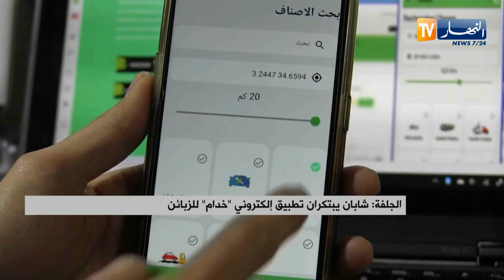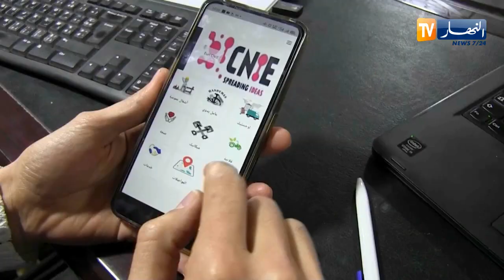الجلفة: شابان يبتكران تطبيق إلكتروني خدام للزبائن